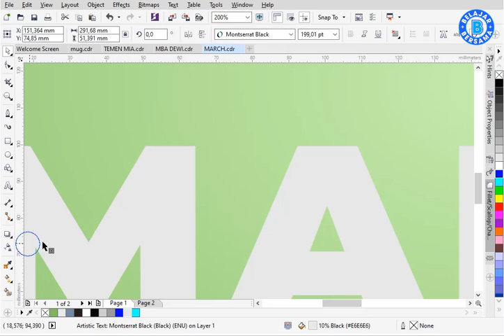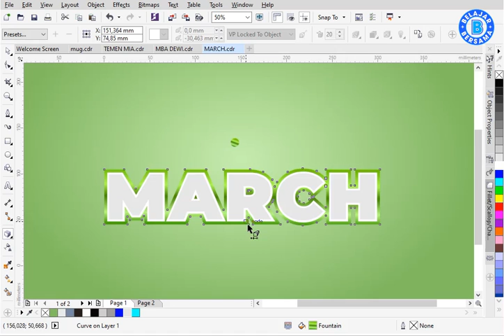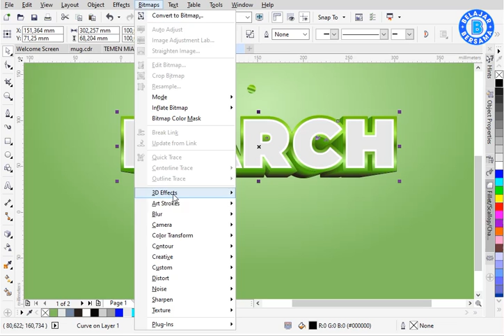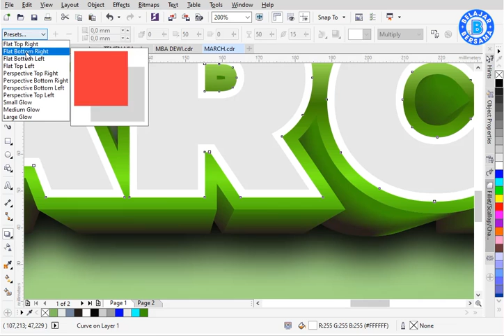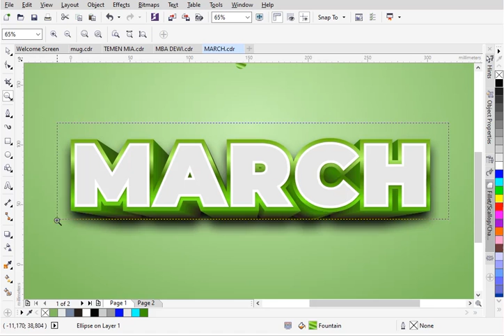March Text Effect With Corel Draw